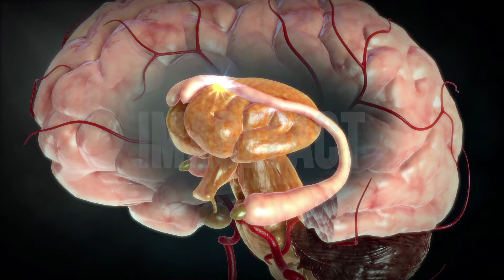인체 의학 측두엽 절제술 수술법 뇌 머리 건강 | Human medical science temporal lobe resection method brain head health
측두엽 절제술 수술법 뇌 머리 건강 | Human medical science temporal lobe resection method brain head health